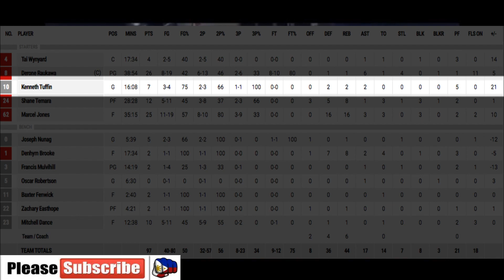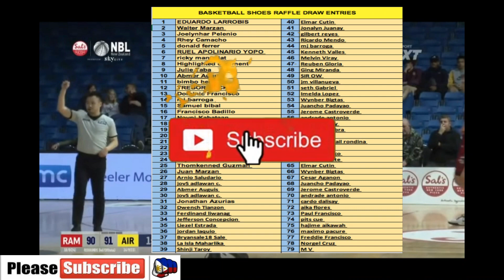KEN TUFFIN 6'4 STARTING GUARD IN NEW ZEALAND FROM FEU LATEST GAME! SARAP NETO IPARTNER KAY KAI SOTTO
BASKETBALL SHOES RAFFLE UPDATE PANOORIN MO KUNG PAANO MAKASALI..
SIMPLE LANG
2. LIKE
3.COMMENT
AT BIBIGYAN KITA NG ENTRY
SA LAST PART  NG VIDEO IPA FLASH KO YUNG MGA MAY ENTRY

WATCH KEN TUFFIN WITH HIS LATEST GAME AS STARTING GUARD IN NEW ZEALAND BASKETBALL LEAGUE